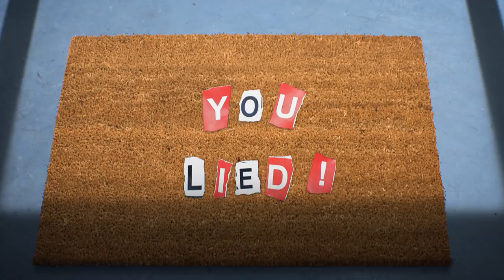Richard vs The Elmore Post | The Amazing World of Gumball | Cartoon Network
Richard misses a package and is forced into an escalating feud with the delivery guy!

Episode: The Slip

About The Amazing World of Gumball:
Gumball, the amusing blue cat with a giant head, and his best buddy Darwin, a pet goldfish who sprouted legs, step up the hilarity and hijinks in Cartoon Network’s comedy series, The Amazing World of Gumball.